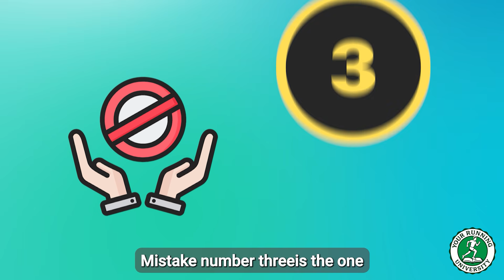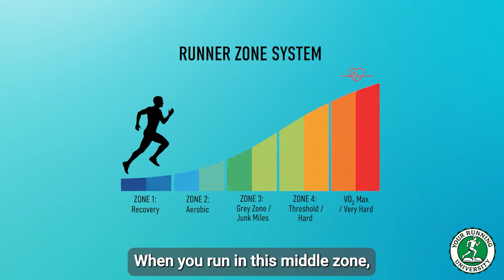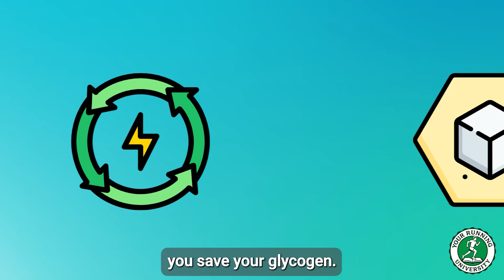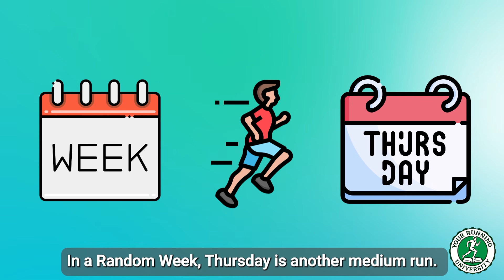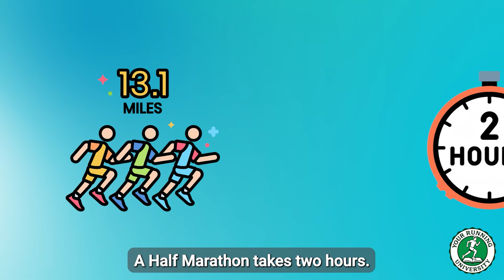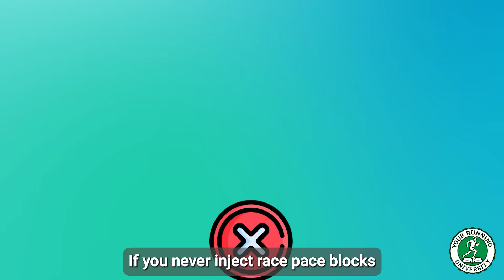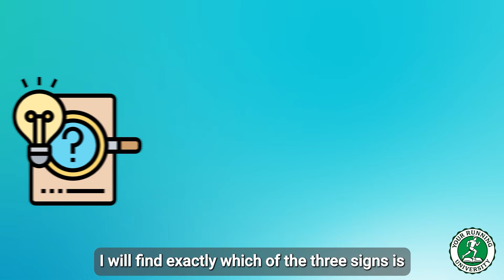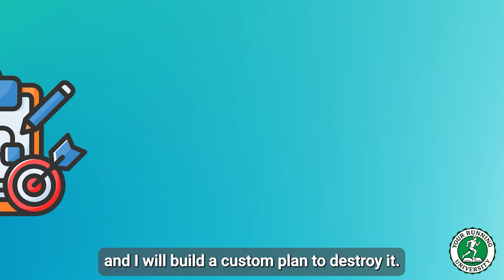Why You Run a Good 10K But a Bad Half Marathon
Can you run 10K comfortably but fail to break the 2-hour barrier in the Half Marathon?
The problem is not your fitness. It is your Structure.
In this video, Coach Dimitris reveals the 3 Deadly Signs that you are "Exercising" instead of "Training."
We dive deep into the physiology of the Grey Zone, the Metabolic Wall, and why running the same pace every day kills your mitochondria. Learn how to fix your weekly roles and why the "Sunday Mistake" is destroying your race at kilometer 17.
[ 📘 THE STRUCTURE YOU NEED ]
Fix the 3 Deadly Signs with the exact blueprint.
to Half Marathon Sub 2:00:00 - The Hybrid System
[ 📉 PERSONAL COACHING & AUDIT ]
Need a custom structural audit?

[ VIDEO CHAPTERS ]
0:00 - The 10K Comfort Trap
1:45 - Sign 1: The One Speed Curse (Grey Zone Physiology)
4:00 - Sign 2: The Fake Workout (Random vs Structured)
6:15 - The Metabolic Wall (Fueling Failure)
7:30 - Sign 3: The Sunday Mistake (The Retention Hook)
9:00 - The Diagnosis (Fitness vs Structure)
10:30 - Membership & Coaching
11:45 - The Solution: The Hybrid System Book

Many runners find themselves stuck in a "10 kilometer comfort trap," where their comfortable 10k pace doesn't translate to half marathon success. This often stems from a lack of proper running training and a clear pacing strategy, preventing the body from adapting to sustained effort. By focusing on smart endurance training and a well-structured training plan, runners can overcome this hurdle and truly run smarter.